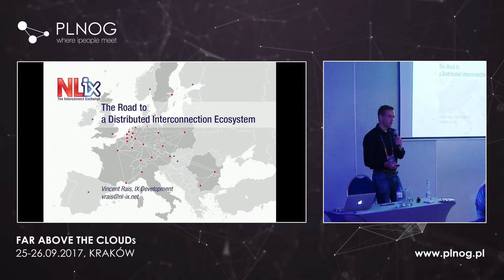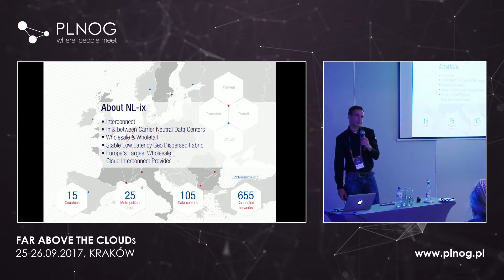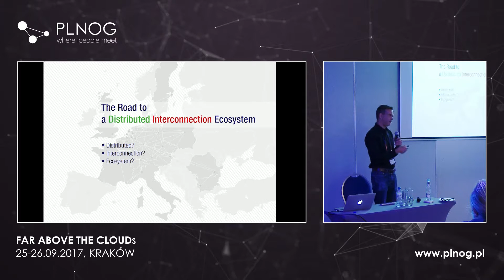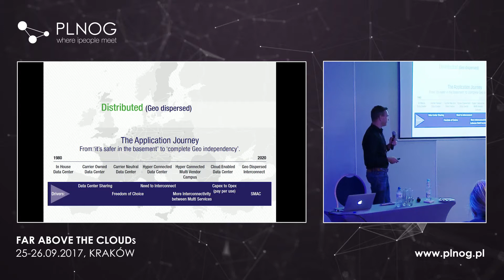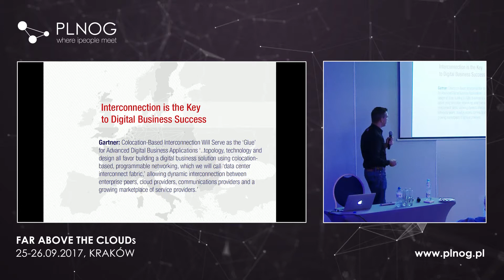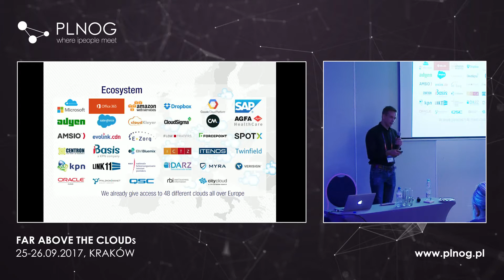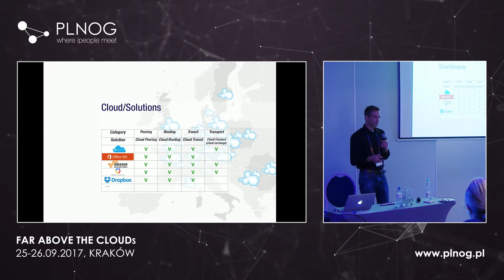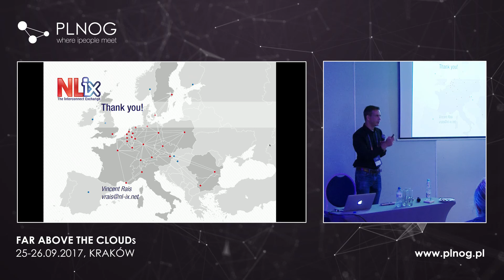PLNOG19 - Vincent Vais - The road to a interconnected distributed eco-system